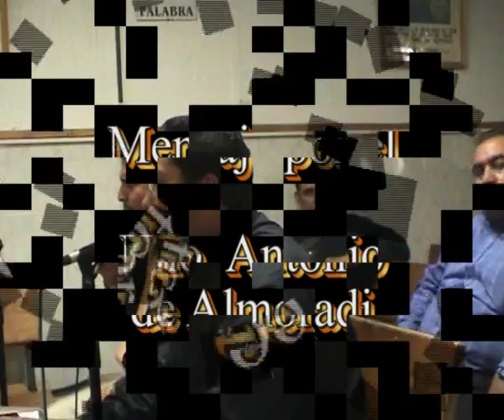Predicacion Iglesia Mina - Antonio De Almoradí - Parte 1 De 9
Predicación del hermano Antonio De Almoradí, fue responsable de la zona de Alicante por varios años.